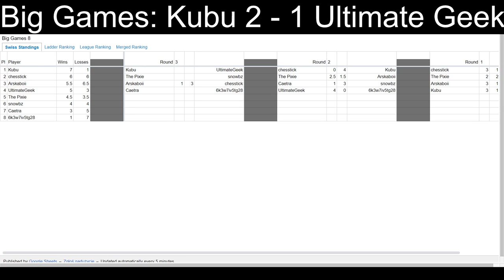Trying to guarantee the Big Games finals!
This match was played as a part of Big Games tournament. Huge thanks to assemble_me and others for organizing it!